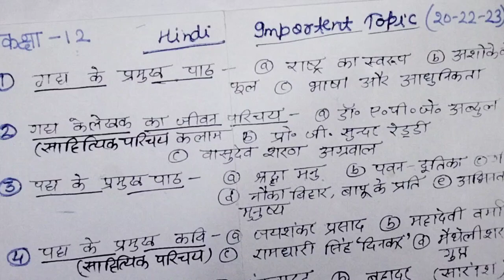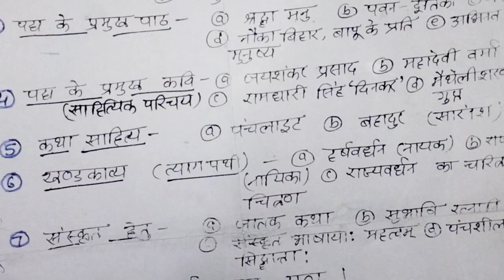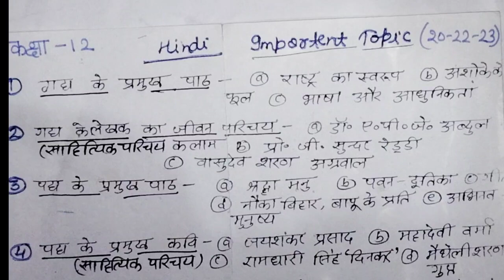Up board class 12 hindi important questions 2023 || Anuj maurya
✓✓Class 10 and 11 and tense संबंधी सभी वीडियो___________